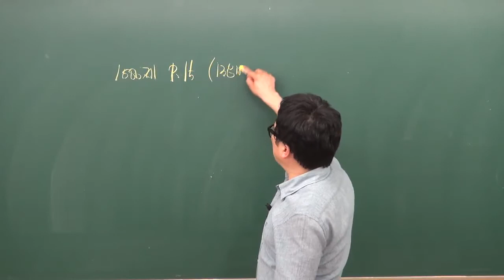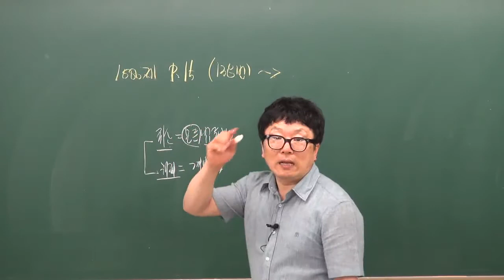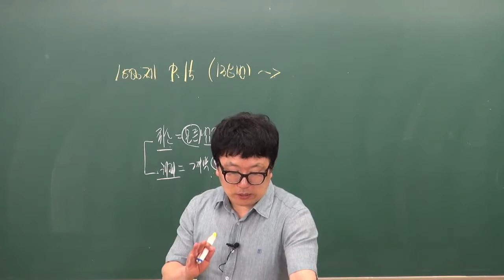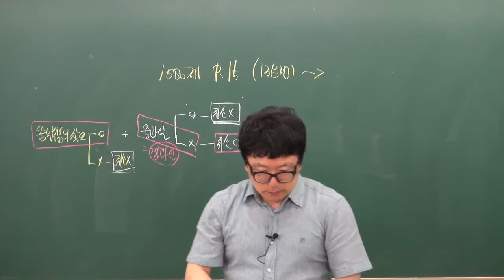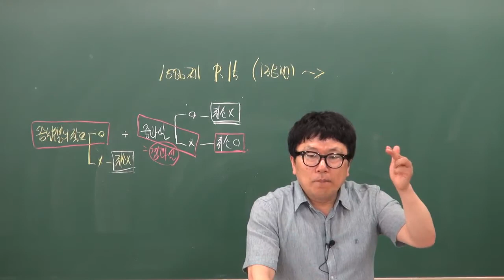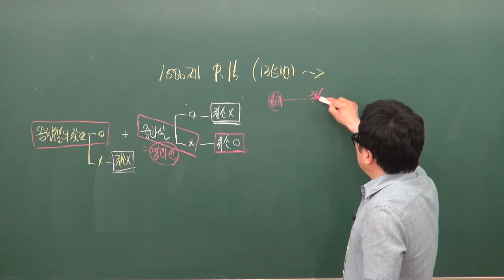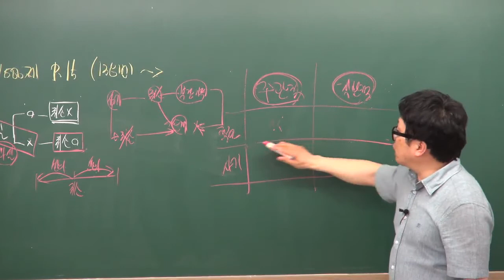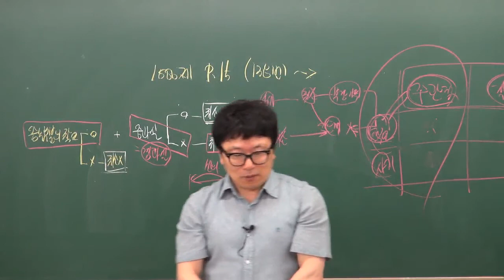공인중개사민법및민사특별법 박기인교수님(1000제 착오의사표시 p.15) - 원주공인중개사학원